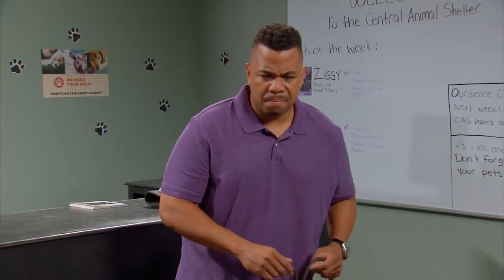Notorious D-O-G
Anthony (Tony) and Lisa Stallworth are officially empty nesters, but there's no sign of anyone slowing down.